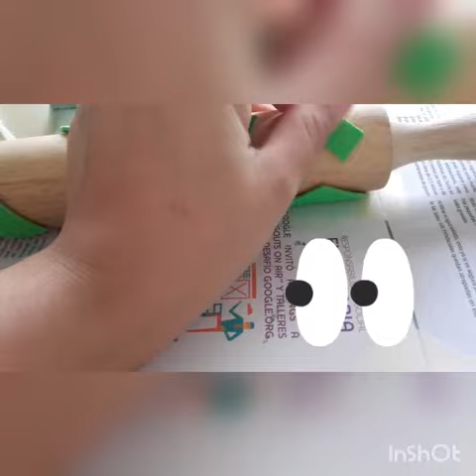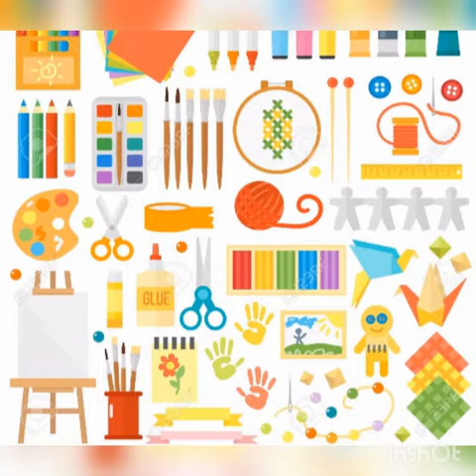Sala Osito🐻Seño Flor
Taller de Arte🎨